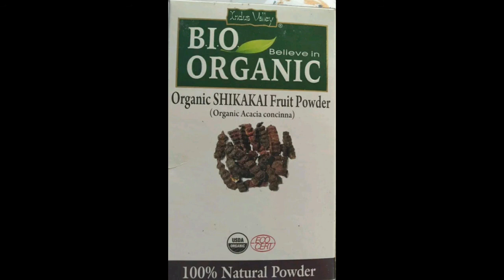BIO ORGANIC SHIKAKKAI FRUIT POWDER REVIEW IN TAMIL